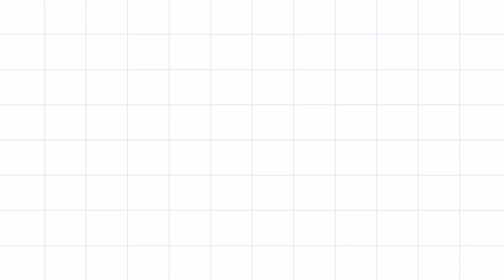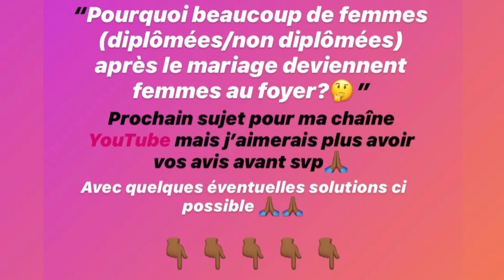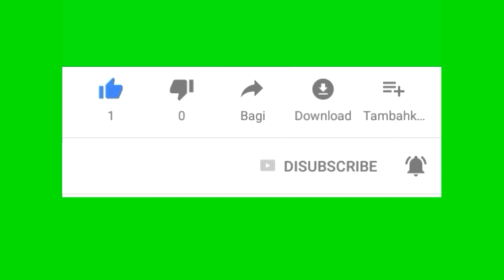POURQUOI BEAUCOUP DE FEMME APRES LE MARIAGE DEVIENNENT FEMMES AU FOYER // Réponses n°19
It's me again with a new video for you hope you love it. Don't hesitate  to leave me your own suggestions on this question.